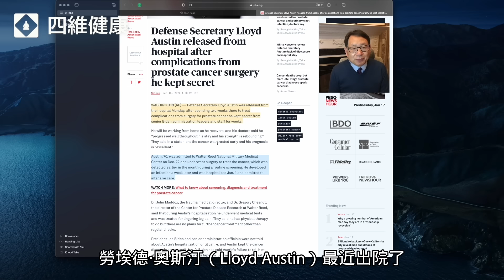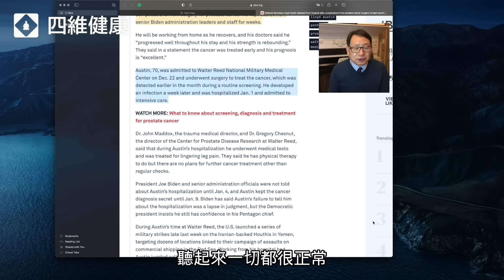如果被診斷為前列腺癌怎麼辦？早診斷早治療有什麼誤區？美國防長秘密迅速的手術說明什麼？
美國防長奧斯丁秘密手術對抗前列腺癌，竟瞞著總統和公眾！他為什麼要這樣做？哪些人需要做前列腺癌篩查呢？楊醫師與您一起探討前列腺癌的檢查、治療及其預後。

隱瞞前列腺癌，國防部長秘密揮刀「男」言之隱！揭密背後醫學原因。
00:00 美國防長案例過程
02:03 需做篩查人群
03:04 篩查和治療
05:47 美國防長案例分析
09:48 總結